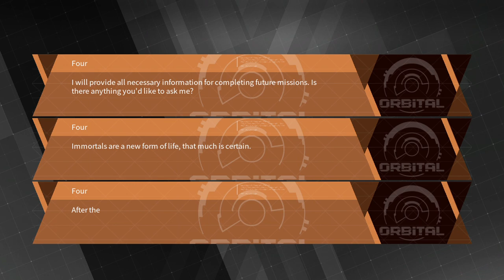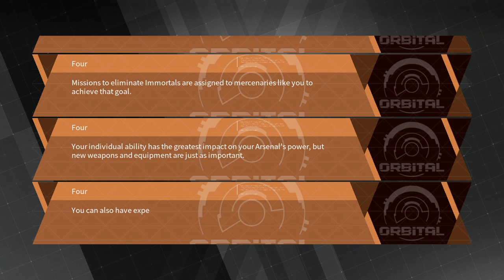Phantom666 DaemonXMachina playthrough part 2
Pilot your fully customizable Arsenal mech and join your fellow mercenaries in defending humanity from the corrupted machines and gigantic robots in this post-apocalyptic action game!

also available on epic and on the switch